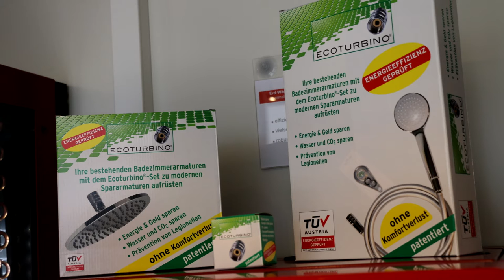ecoturbino - Österr. Erfindung bei MARCIK Waidhofen/Ybbs erhältlich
Bis zu 36% Wasser sparen beim Duschen  -  Diese spezielle Erfindung lässt einen 2-Personenhalt bis zu 120 Euro im Jahr an Wasser sparen